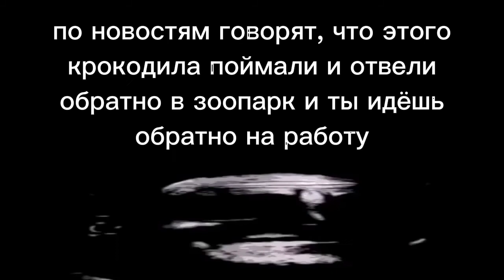ты пошёл в зоопарк, но что-то пошло не так: